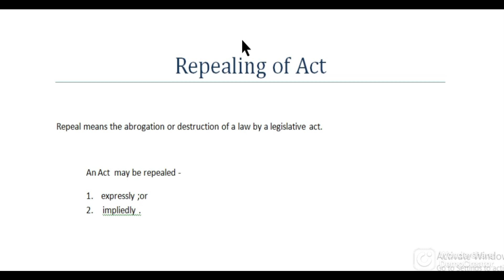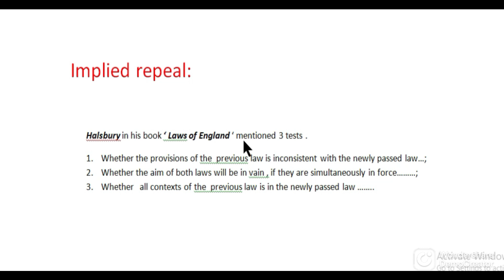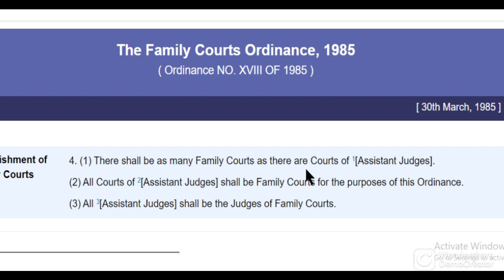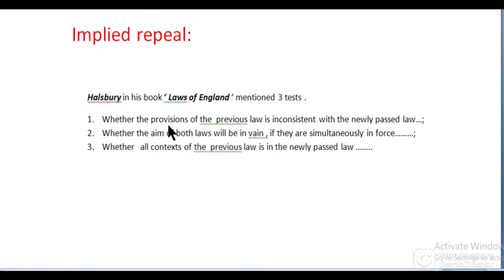repealing of Act, its object & classification